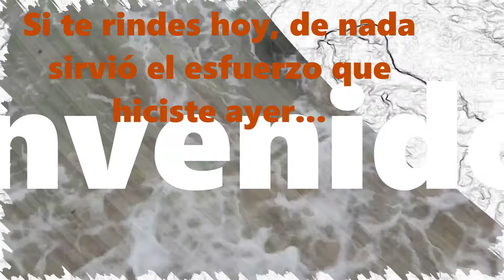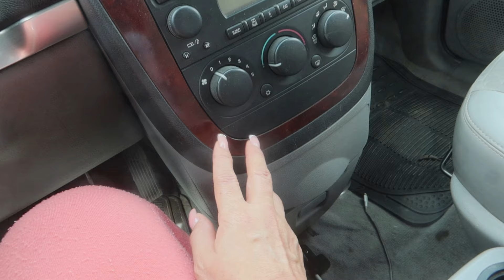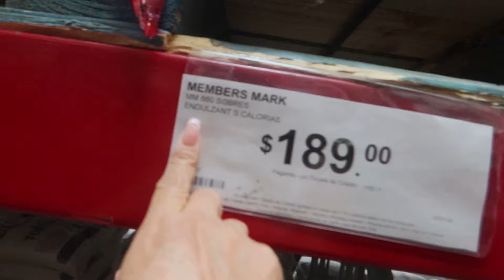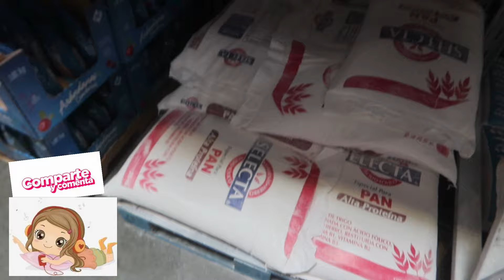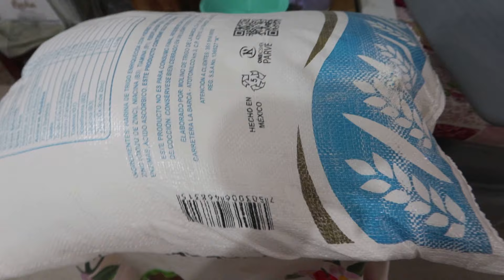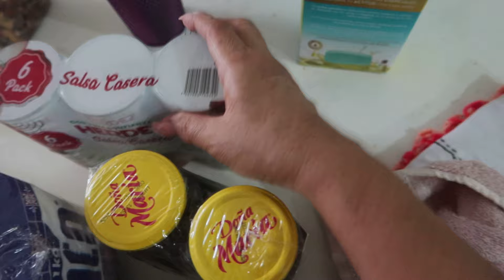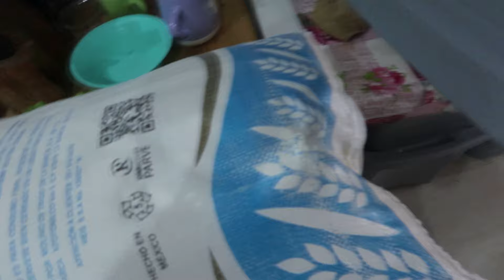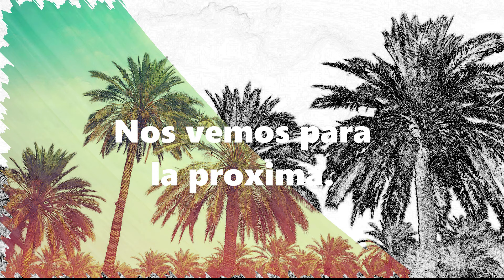Una FAMILIA Acapulqueña😍 COMPRANDO La HARINA Para el PAN de Gro.🥐/ EL Novio ACAPULQUEÑO DE MI HIJA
ANTOJO DE TAMALES EN HOJA DE APLATANO Y DE MAÍZ